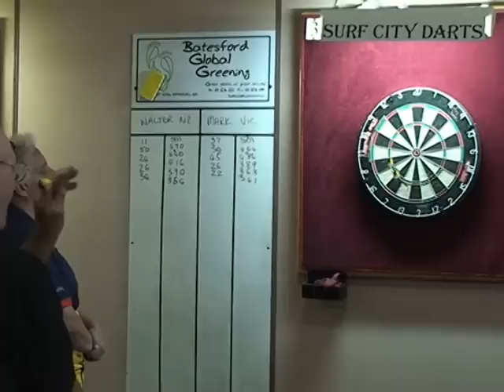Australian Deaf Games 2012 Part 4/13 - Darts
The players complete in the darts for medals in the 2012 Australian Deaf Games in Geelong.